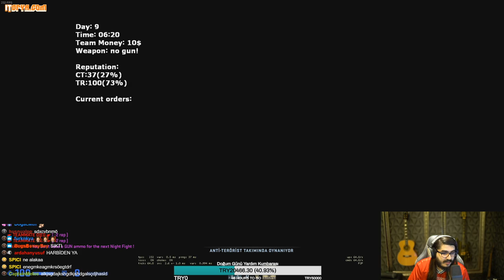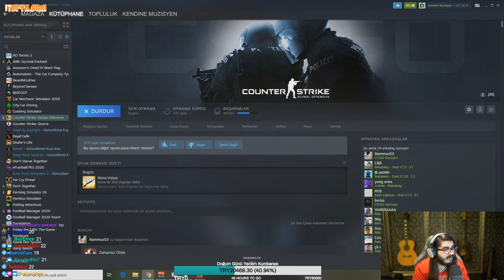Kendine Muzisyen - Cyber ile Csde Efsane Restoran Modu Oynuyor